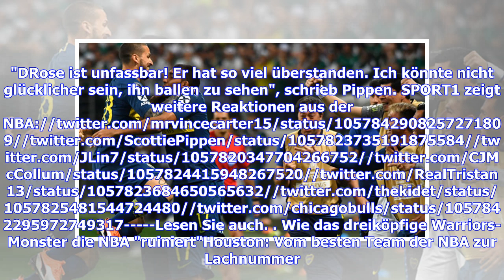NBA: Derrick Rose mit 50-Punkte-Gala und Tränen, Minnesota Timberwolves siegen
Der einstige Dauerpatient Derrick Rose hat mit einer 50-Punkte-Gala die gesamte NBA-Welt gerührt - und nach dem Sieg seiner Minnesota Timberwolves selbst Tränen in den Augen. Rose stellte beim 128:125 gegen die Utah Jazz eine neue Karrierebestleistung auf und sicherte den Erfolg am Ende auch noch höchstpersönlich mit einem geblockten Wurf. (Tabellen der NBA)Für den Point Guard war es nach einer unfassbaren Leidenszeit ein Gänsehaut-Auftritt. Neustart bei den Cavs misslingtDer Nummer-Eins-Pick de...